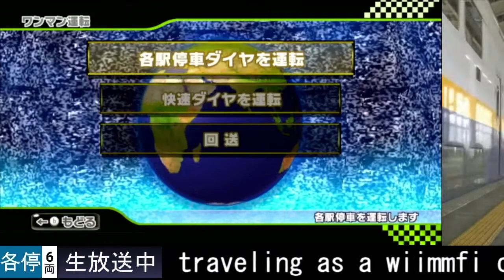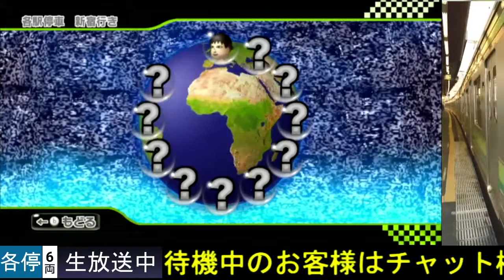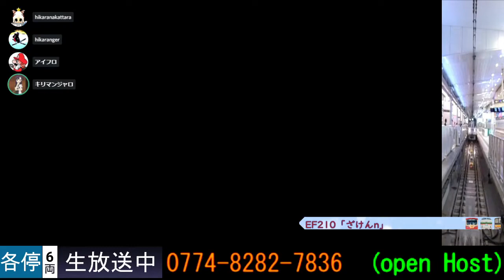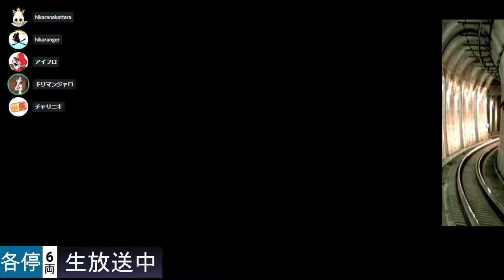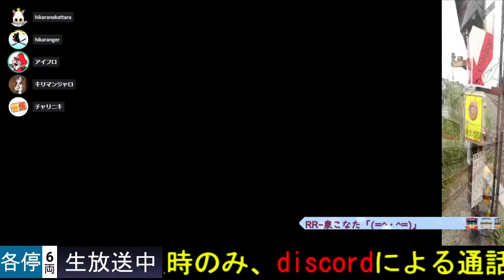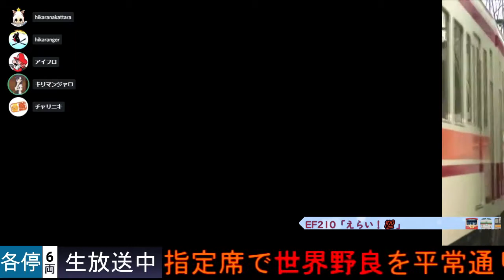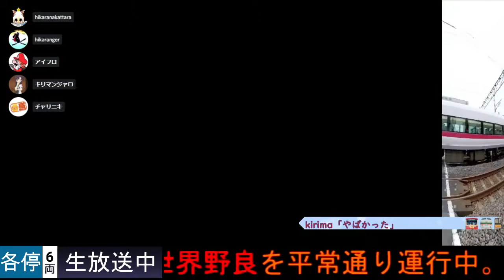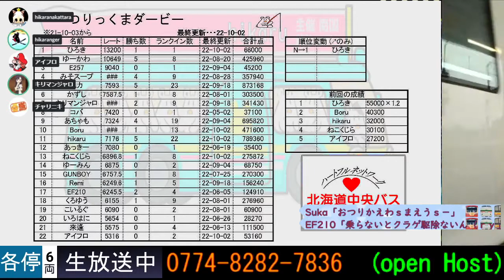2022-10-09 帰宅RTA vs 輸送障害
つり1...あちゃもさん